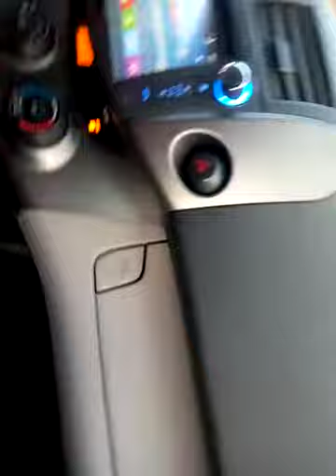Making a quick U turn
Car consult n driving hits the road with a new student.